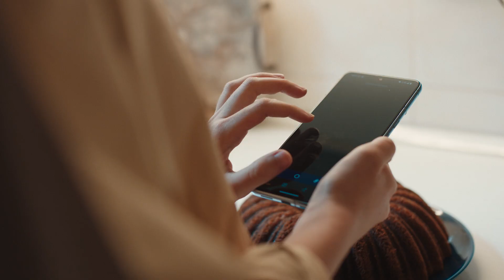WeArePlay: Zülal, FYE - Türkiye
Meet Zülal from Istanbul, Türkiye. Her app FYE uses AI to provide detailed visual descriptions of videos and photos to visually impaired people.
WeArePlay celebrates the global community of people creating apps and games businesses on Google Play.